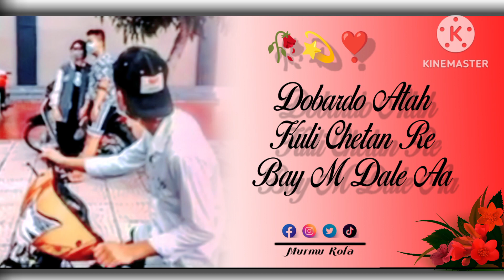Brackup rayon //New santali sad 😢 status video please like shear suscribe 🥀 my chennal 🌺